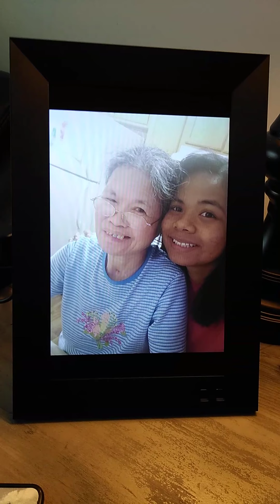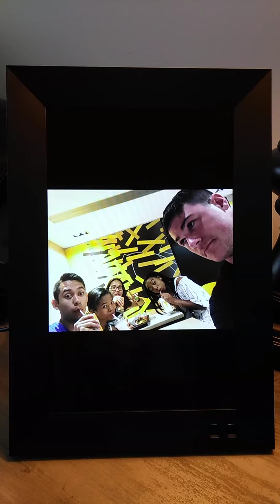Pictures Are Story Tellers (Silence Is Golden)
My daughter added some more pictures in the digital photo frame she bought, a gift for me on Mother's Day. Thank you so much Gang, for the gift.